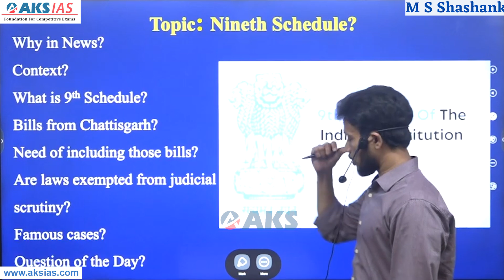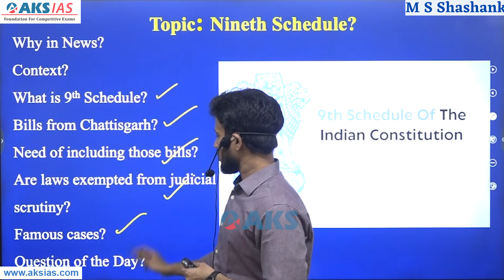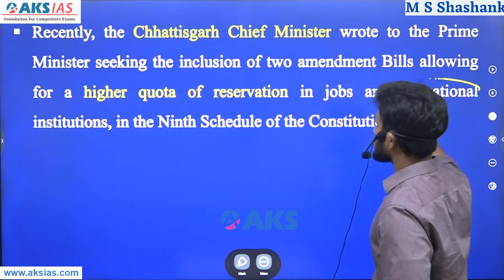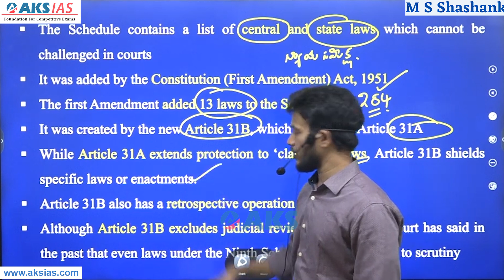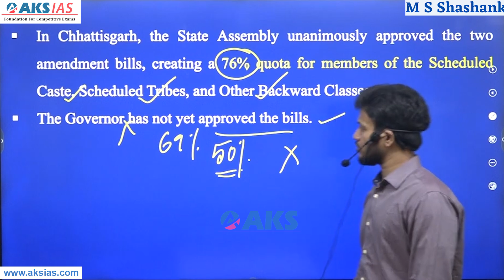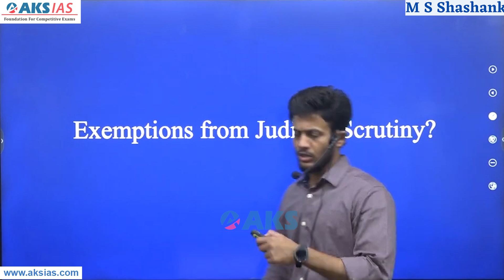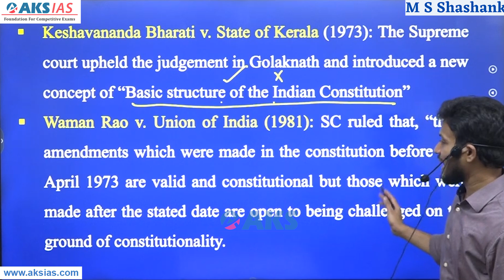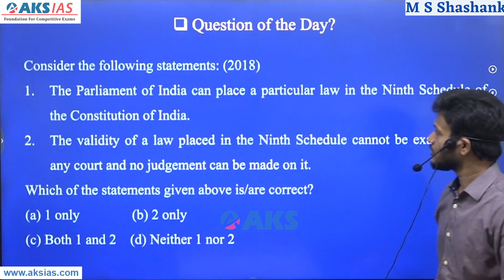Ninth Schedule |UPSC|APPSC|TSPSC|AKS IAS